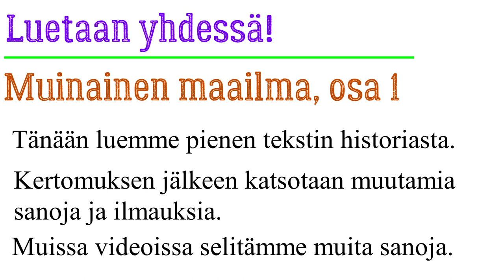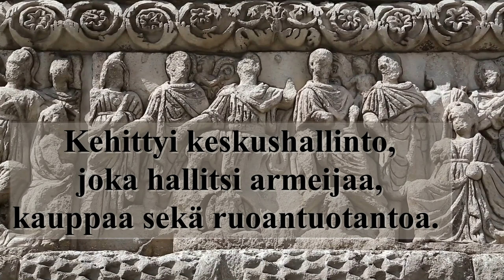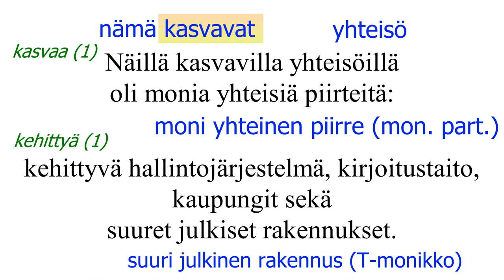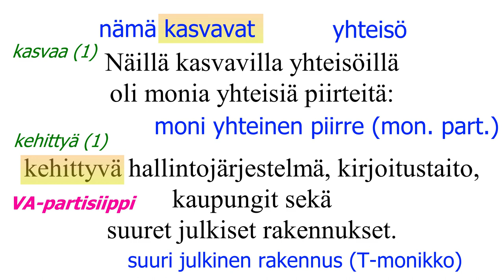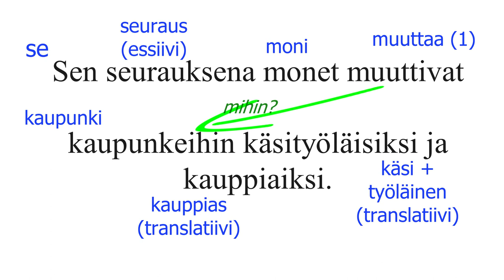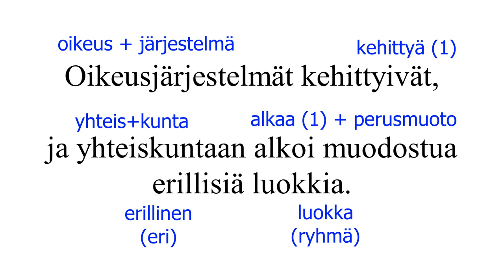Muinainen maailma (luetaan yhdessä!)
Videossa on lyhyt teksti historiasta, jossa on varmasti uusia sanoja ja korkeamman tason kielioppia. Kuuntele, lue, katso sanojen perusmuodot.
Taso: noin C1.